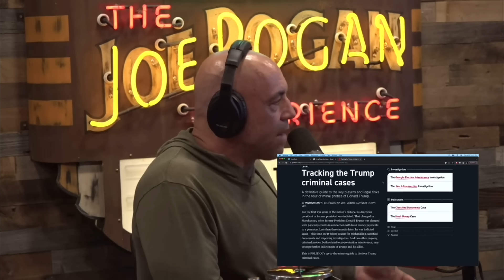JRE: Is Trump Or Biden More CORRUPT?!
Joe and Jim discuss the possibility of the next presidential race being Trump and Biden again, which leads them to talk about corruption related to the two of them.

James Gaffigan is an American stand-up comedian, actor, writer, and producer. His material often addresses fatherhood, laziness, food, religion, and general observations. He is regarded as a "clean" comic, using little profanity in his routines.

Clip Taken From JRE #2014 w/ James Gaffigan
Host: Joe Rogan
Guest: James Gaffigan
Producer: Jamie Vernon